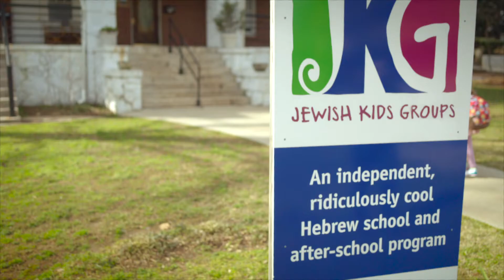Make Friends at JKG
Jewish Kids Groups - Atlanta's independent Hebrew school - is experiential, content-rich, action-packed, and friendship-focused. Now enrolling for Fall 2016!